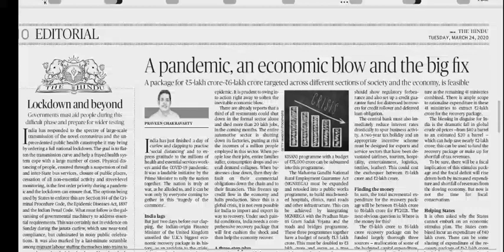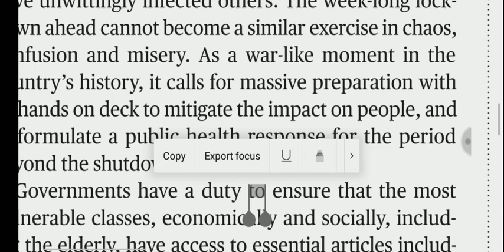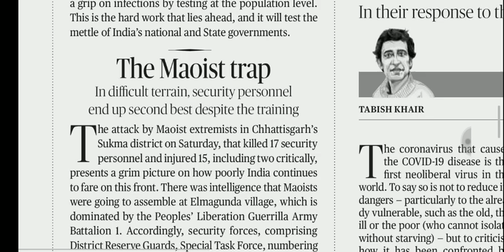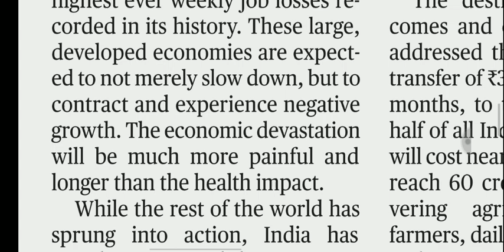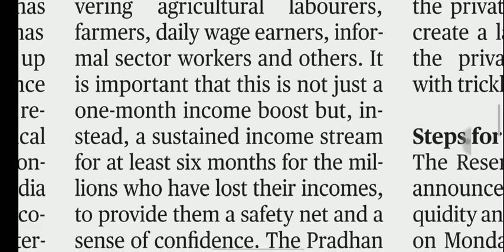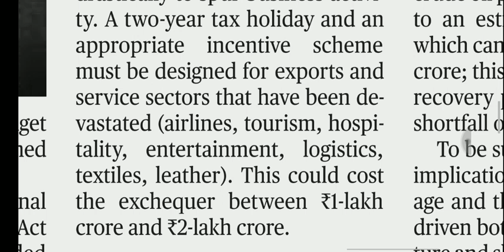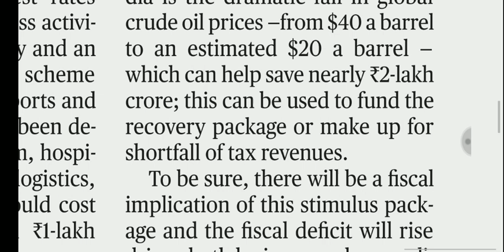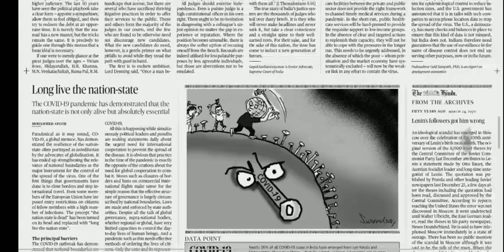24 March 2020 The Hindu Editorial Analysis | Editorials Simplified | Aayush Methi | Achieve IAS